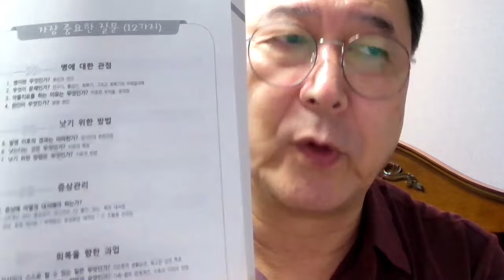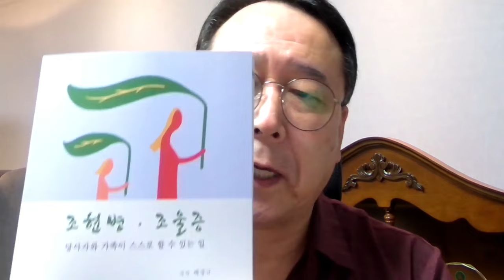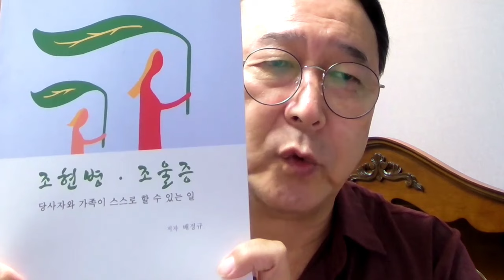촛불추천 676, [홍보] 첫 방문자를 위한 촛불 배정규의 자기소개 ---- 약력, 강의내용의 요점, 강의교재 안내 ---- 2024. 9. 2. 현재